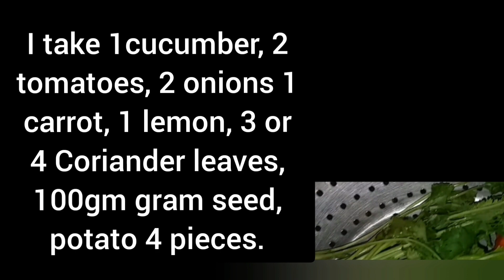আলু কাবলি রেসিপি | Tasty | Beginners can easily do it |Only 3 steps need| made by Trishani Ghosh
Hello Everyone
Today I bring a new recipe আলু কাবলি রেসিপি  so watch it till end do not skip the video .I hope you all like this video if you like my video then give like, comment, share & subscribe to my channel.